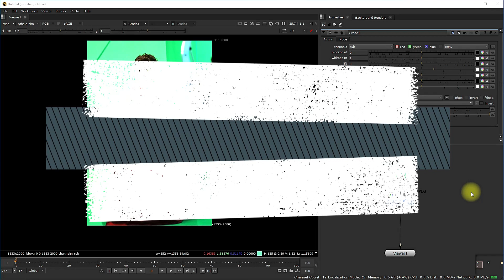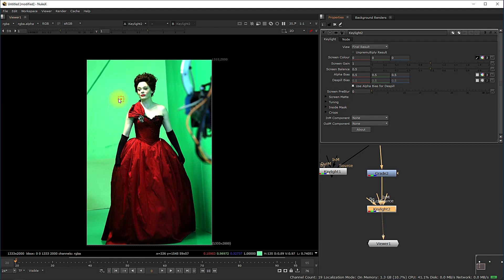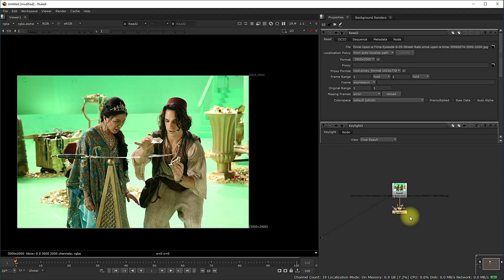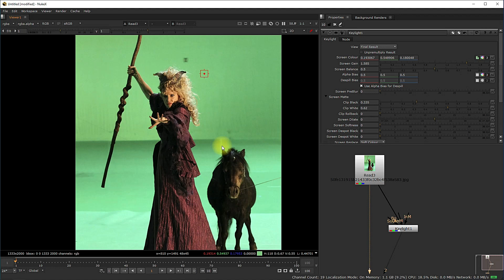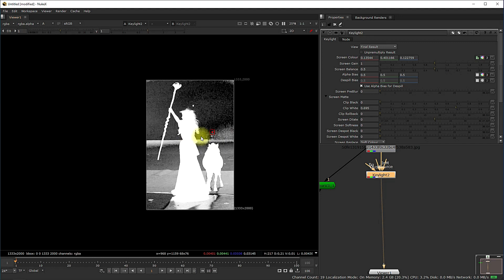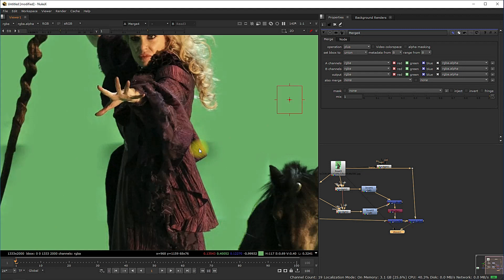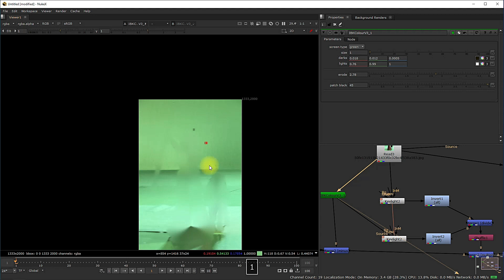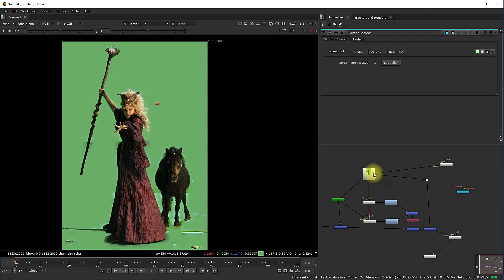Different Types Of Screen correction || Different Types Of Screen correction On Nuke_Class#02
in this class, we will discuss all different types of Screen correction
how many ways to do better screen correction.
many techniques and tricks to do  better screen correction
use gizmos and manual tips.
copy right-in this video, I use images from google images it's not my own